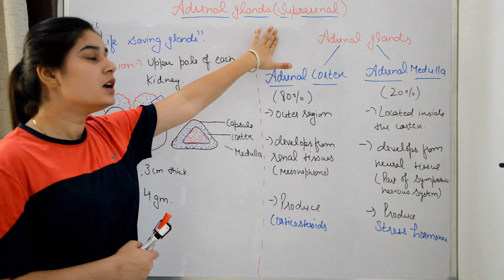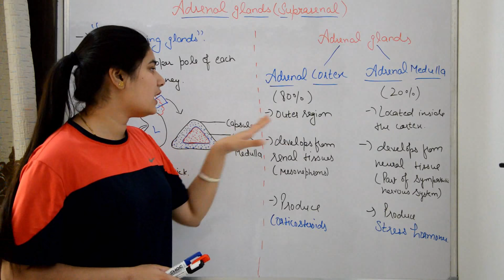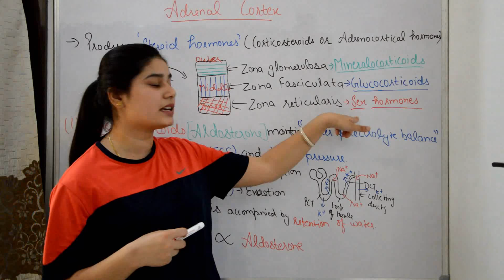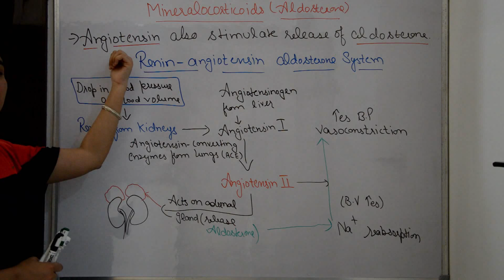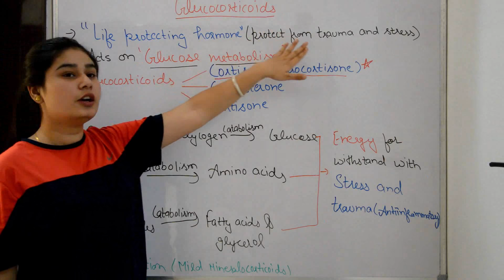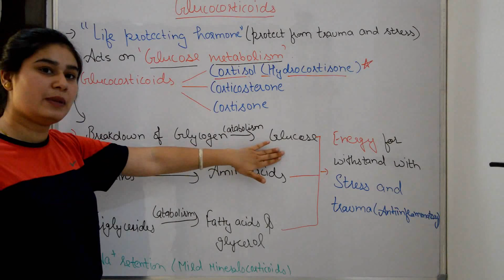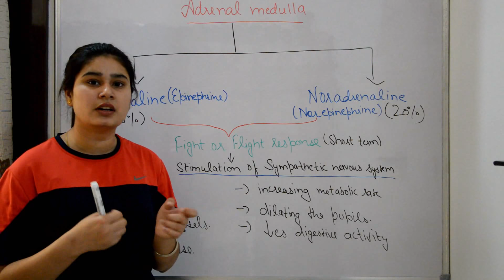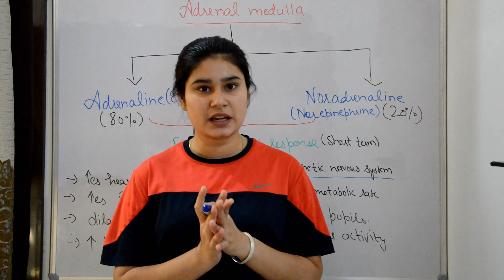Adrenal gland anatomy & physiology in Hindi || functions || structure || Rj Medical Education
Hello Friends
if you have any queries regarding this video
please drop your comment